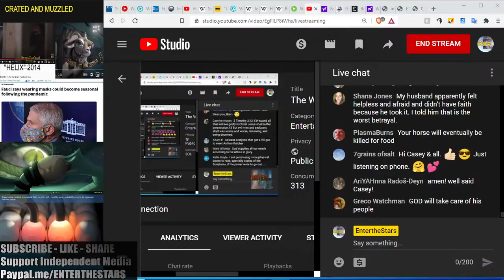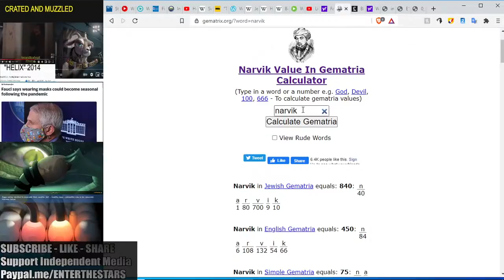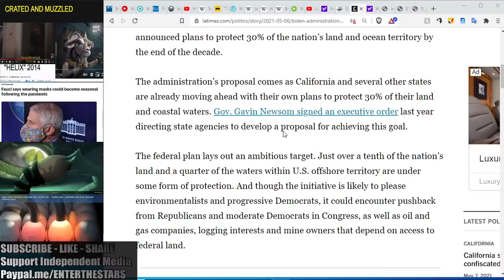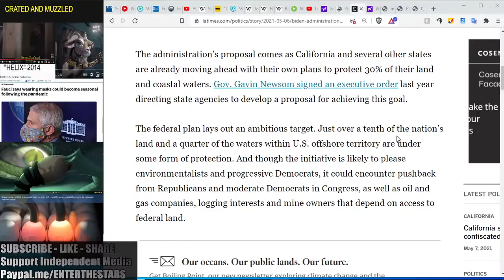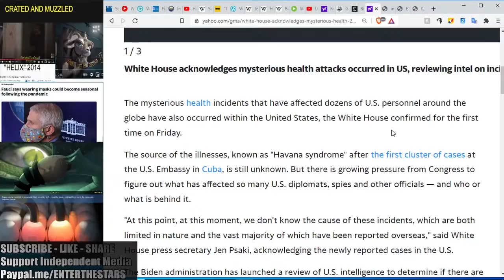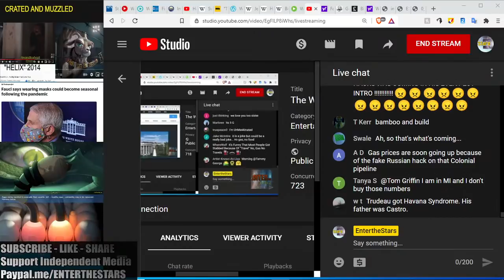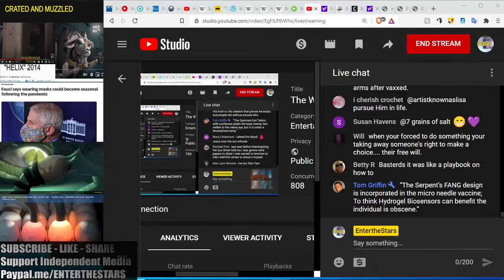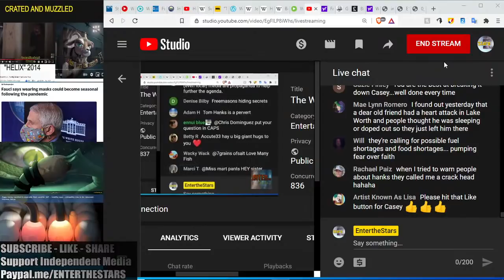The White Hose's Very Own C0NSP1R4CY Theory, Gooberment Land Grab & M4SKS Every Floosy Season